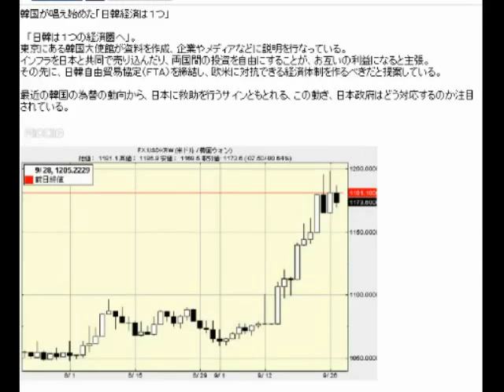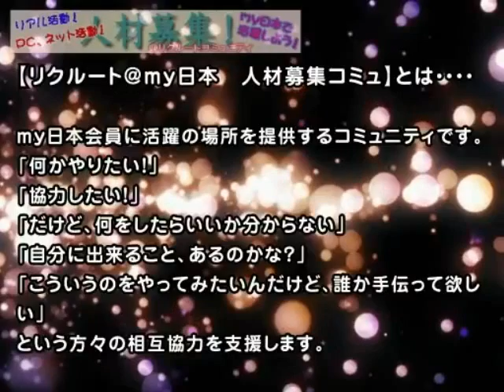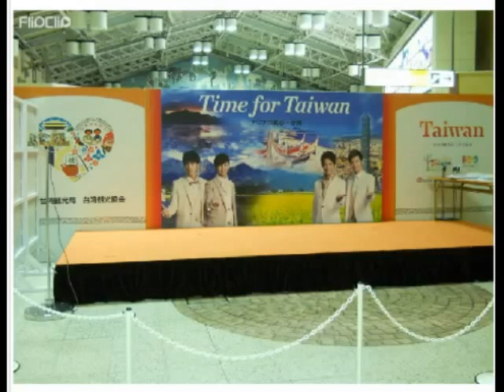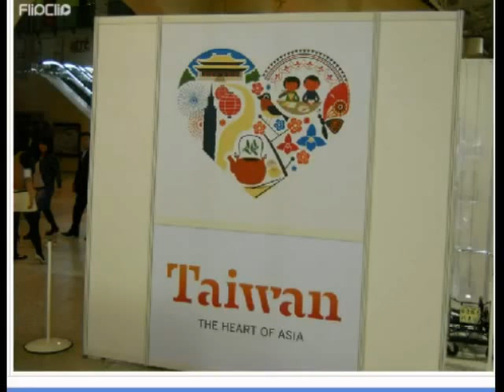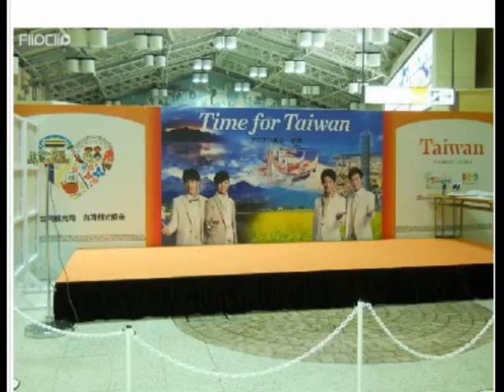1_6 h230930 ｍｙ日本SPREAD!!金曜のおかずはフライデー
[放送開始時間] 09/30(金) 22:00:00
[放送終了時間] 09/30(金) 23:30:00
[タイトル] ｍｙ日本SPREAD!!金曜のおかずはフライデー
[説明] my日本がお送りする政治トークバラエティ、my日本SPREAD!!jkl-furukawaがお届けします
 ｍｙ日本事務局_ch800(my日本ちゃんねる)_lv64508538(ｍｙ日本SPREAD!!金曜のおかずはフライデー)_timeshift_vpos18100_1.flv